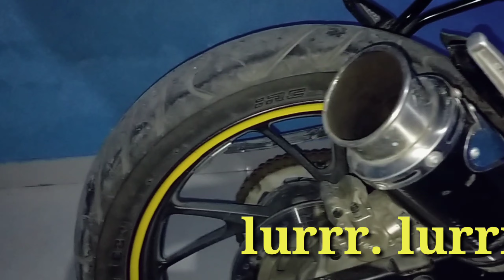TES KENALPOT TERMIGNONI ADEM SUARANYA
Halo lurr Iki aku ngowo kenalpot Termignoni suare enak lor ngak bikin berisik suara auto ngebas banget lor

Tes kenalpot
Tes kenalpot Termignoni
Tes kenalpot cb